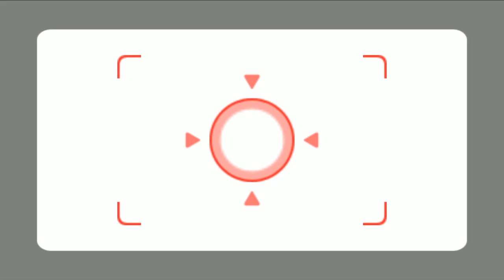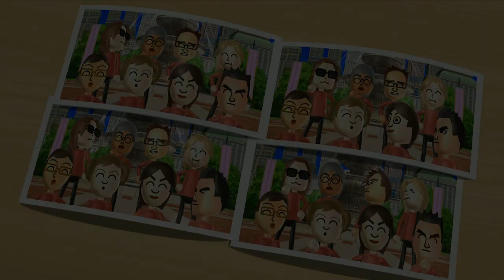Wii Party Miniganmes - Player Vs George Vs Asami Vs Stéphanie (Master Difficulty)